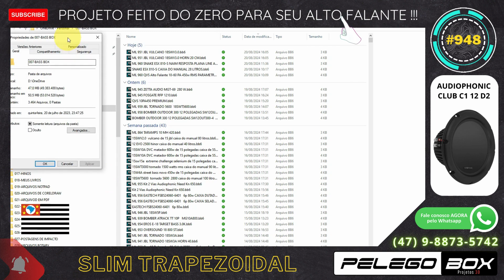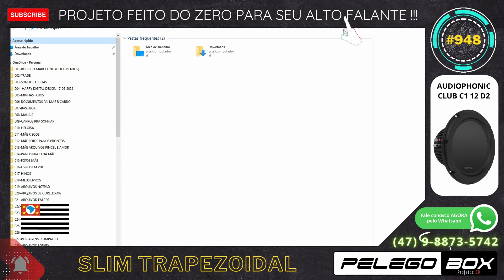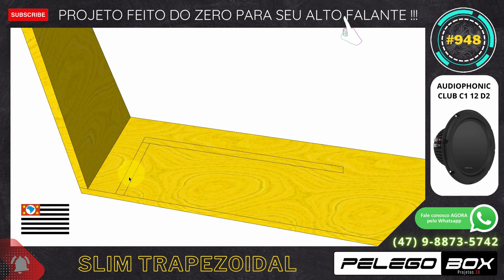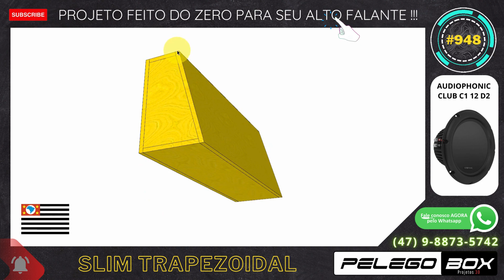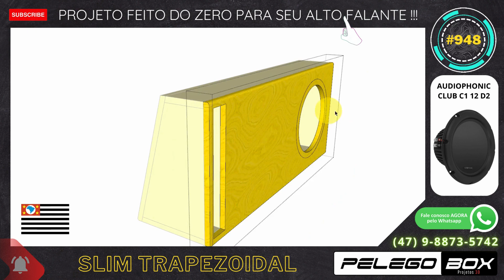#948 CAIXA DE SOM TRAPEZOIDAL SLIM 1X 12" AUDIOPHONIC CLUB C1 12 D2 PROJETO PELEGO BOX FEITO DO ZERO